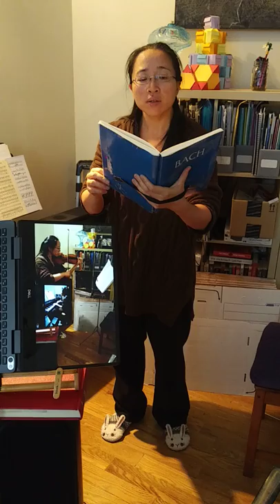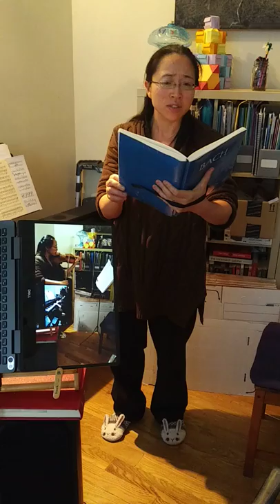Quarantine Droste Bach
The cool kids are using fancy apps but a) I can't get them to work on my devices and b) I still like the old-fashioned Droste effect approch. This is Erbarme Dich from the Matthew Passion by Bach, which I often listen to on repeat for weeks on end, while singing along. Apologies for:

a) all intonation!!
b) fake pipe organ noise on my digital piano
c) croaky morning voice, morning hair, and grungy house sweater
d) computer ping noises that I forgot to turn off

No apologies for bunny slippers.